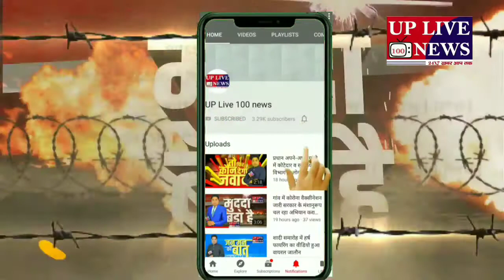बहराइच जनता की आवाज नहीं सुनती सरकार/सोने की चिड़िया कहा जाने वाला देश भारत आज नहीं रहा मिट्टी का भी